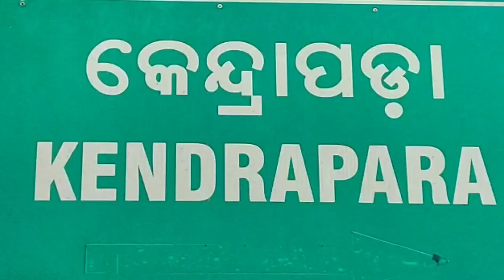କେନ୍ଦ୍ରାପଡ଼ା ବ୍ଲକ ପରିସରରେ ଚାପୁଡ଼ା ମରାମରି ଓ ଉତ୍ତେଜନା ।